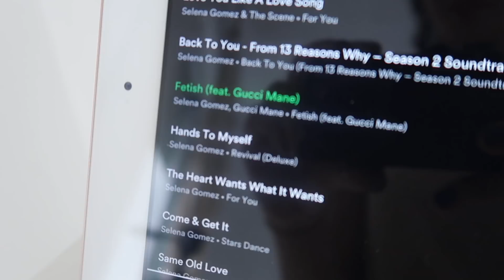RUTINA DE MAÑANA! (Verano 2018) | VACACIONES! Desayuno, Productos de Belleza, Maquillaje...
El video de hoy es una rutina de mañana versión vacaciones! Espero que os guste mucho! (Morning Routine verano 2018!)

Déjame un comentario diciéndome qué te gustaría ver en los próximos.